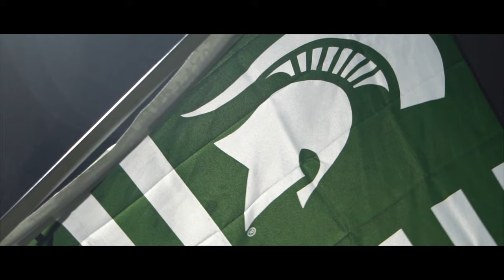Michigan State Men's Soccer 2018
By Shane Sebuck
Sony a6300
Michigan State Victory over JMU in Elite Eight.

Audio Credits - Tyler Bailey